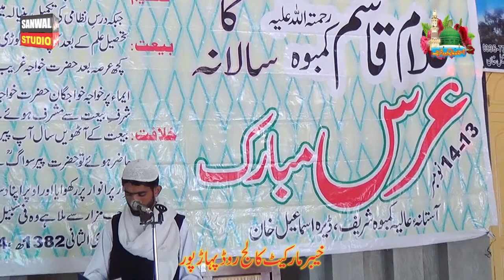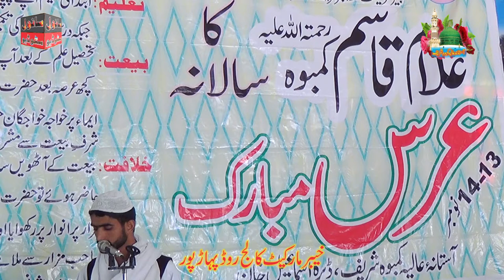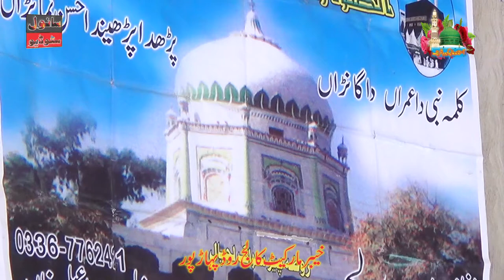New VIdeo 2020 Astana Aliya Comboh Sharif Beautiful New Seraiki Naat Sharif 2020 (HD Video) paherpur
2020 New  Beautiful Naat Sharif - Hasbi Rabbi - Huda Sisters - Hi-Tech Islamic Naats
Tehseel kulachi
Urs Attal Sharif,Tahsil kulachi D.I.Khan
New Saraiki Songs 2020New Hot Mujra 2020| WeddingMujra
Mehak Malik |  Performance 2020
MUJRA MASTI 2020
Dil Kithay Kharayai | Urwa Khan | Latest Dance 2020 NEW SARIKI SONG 2020 PAHARPUER new mujra 2020 new sariki noha 2021 shadi program 2020 in pakistan feature films Gulabo new song 2020 zeeshan haider nohay 2020 qurban jafri nohay 2020 raza abbas shah nohay 2020 Latest comedy clips 2020 Watch Latest News
DJ SONG DANS 2020 Ahmad Nawaz Cheena song attaullah dohrey NEW SARIKI SONG 2020 singar .HafeezUllah NEW MOVIE 2020 Shafaullah Khan Rokri Mushtaq Ahmed Cheena - Latest Song 2020 - Latest Punjabi And Saraiki Song sharafat ali baloch basit naeemi ALLAULLAH KHAN ameer nizi NEW SARAIKI SONG 2020 ZESHAN KHAN ROKHRI 2020 Mahesh Babu New Hindi Dubbed Movie 2020 HD | Mahesh Babu, Anushka Shetty | TERI MERI PREM KAHANI ( Full Movie ) | Latest Punjabi Movie 2020 New Punjabi Full Film 2020
All Songs Of Wedding Song, Punjabi Song, Seraiki Song, Urdu Song, Hindko Songs, Pashto Songs, Video Songs,
Audio Songs, Pakistani Cultural Ssongs, Folk Songs, Are Available On This Channel.Attaullah Khan Esakhelvi, Talib
Hussain Dard, Mansoor Malangi, Malkoo, Allah Ditta Loonay Wala, Nadeem Abass Loonay Wala, Allah Ditta Panchi,
Shafi Wata Khelvi, Gul Tari Khelvi, Akram Rahi, Ejaz Rahi, Shafaullah Khan Rokhri, Atta Muhammad Niazi, Ahmed
Nawaz Cheena, Malik Ali Malkoo, Munir Awan, Shakeel Awan, Naeem Hazara, Afshan Zebi, Afshan Zaibi, Tariq
Hazara, Anmol Sial, Muhammad Basit Naeemi, Shahzadi Irum Sial, Ahmed Khan Malang, Basheer Ahmed Choki
Bhagat, Alam Lohar, Arif Lohar, Ajmal Sajid, Amjad Nawaz Karloo, Iqbal Khichi, Rizwan Sohna, Wajid Ali Baghdadi, new saraiki songs 2020
Noor Jahan, Nusrat Fateh Ali Khan, Rahat Fateh Ali Khan, Muhammad Hussain Bandial. Kousar Japani, Yasir Niazi,
Zafar Abass Jani, Irshad Hussain Taidi, Mazhar Shahzad Taidi, Hazara Singh Ramta, Shoukat Lohar, Naseebo Laal, 2020
Nooran Laal, Nooran Sister, Shahzada Asif, Shamsher Ali Malangi, Inayat Hussain Bhatti, Masood Rana, Naheed
Saamy² (2020) | New Released Full Hindi Dubbed Movie | Vikram, Keerthy Suresh, Aishwarya Rajesh
Shoukat
Raja, Sharafat Ali Khan, Khurram Shahzad Khan, Mahia Shaikh, Saleem Akhtar Saleemi, Zaman Hussain, Zahida
Nathli Wali, Saien Akhtar Hussain, Uzma Malik, Saima Khan, Saima Manzoor, Shazia Manzoor, Shazi Khushk,
Ashraf Litti, Ghulam Ali Tahli Mangaini, Azhar Abass Khushabi, Ashraf Mirza, Riaz Saqi, Safia Jaan, Gawan Mahiay,
Dhol Geet, Loke Geet, Sad Songs, Dohray Mahiay, Dohraye Mahiye, Tappay, Trailers, Wedding Song, Punjabi Song, 2020

Seraiki Song, Urdu Song, Hindko Songs, Pashto Songs, Video Songs, Audio Songs, Pakistani Cultural Ssongs, Folk

Songs, Are Available On This Channel.Seraiki is the most widely spoken language in Pakistan and the first languageList of Bollywood films of 2020 List_of_Bollywood_films_of_2020

Upcoming Hindi Movies 2020 New Hindi Movie - Bollywood Latest Action Hindi Superhit Full Movie - Salman Khan, Akshay Kumar

Sargodha division. Seraiki is also spoken widely in Sindh and Baluchistan provinces of Pakistan. Muhammad Niazi,

Ahmed Nawaz Cheena new sariki songs 2020, Malik Ali Malkoo, Munir Awan, Shakeel Awan, Naeem Hazara, Afshan Zebi, Afshan Zaibi, 2020
Shahzadi Irum Sial, Ahmed Khan Malang, Basheer Ahmed Choki Bhagat, Alam Lohar, Arif 2020
Lohar, Ajmal Sajid, Amjad Nawaz Karloo, Iqbal Khichi, Rizwan Sohna, Wajid Ali Baghdadi, Noor Jahan, Nusrat Fateh New songs 2020
Best Of Zafri Khan and Abida Baig New Pakistani Stage Drama Full Comedy Clip | Pk Mast
Ali Khan, Rahat Fateh Ali Khan, Muhammad Hussain Bandial. Kousar Japani, Yasir Niazi, Zafar Abass Jani, Irshad
Hussain Taidi, Mazhar Shahzad Taidi, Hazara Singh Ramta, Shoukat Lohar, Naseebo Laal, Nooran Laal, Nooran 2020
Sister, Shahzada Asif, Shamsher Ali Malangi, Inayat Hussain Bhatti, Masood Rana, Naheed Akhtar, Munni Begum
Malik Saeed Hazara, Ibrar Ul Haq, Riaz Mahi, Naseem Begum, Mussarat Nazir, Shoukat Raja, Sharafat Ali Khan, new songs 2020
Khurram Shahzad Khan, Mahia Shaikh, Saleem Akhtar Saleemi, Zaman Hussain, Zahida Nathli Wali, Thora Sa Haq Episode last ARY Digital Drama 2020
Mangaini, Azhar Abass Khushabi, Ashraf Mirza, Riaz Saqi, Safia Jaan, Gawan Mahiay, Dhol Geet, Loke Geet, Sa
Songs, Dohray Mahiay, Dohraye Mahiye, Tappay, Trailers, Mr. Zulfiqar Ali Zain Computers
serves, Star Movies, Demand Movies, Muskan Movies, Shaheen cd center, Shaheen sound serves Bhakkar,
Gull,Bhatti,sheery, Qadri,Zafar,Mehria,Majeed,Riyasat, new saraiki urdu pakistani songs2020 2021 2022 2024
Saday Nal Topi - "Mushtaq Ahmed Cheena" - Latest Song 2020 - Latest Punjabi And Saraiki
attaullah esakhelvi
Mushtaq Ahmed Cheena - Latest Song 2020 SIXY MUJRA 2020